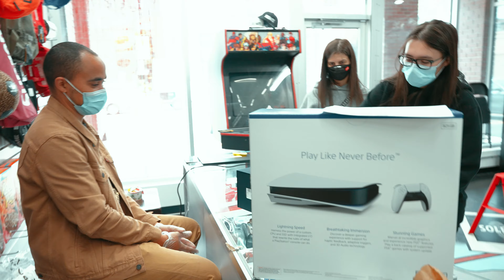Sneak City comes in for a trade - Jordan 1 Dior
Tia and Anastasia from Sneak City come through and offer a pair of Jordan 1 Diors, do we make an offer?

We're sure you follow them but here are the links in case you don't:

1422 Harvard Ave
Seattle, WA 98122
Above the QFC